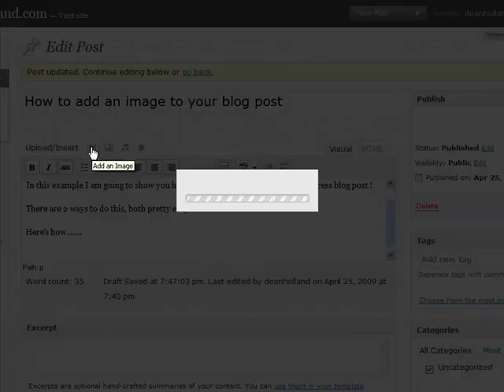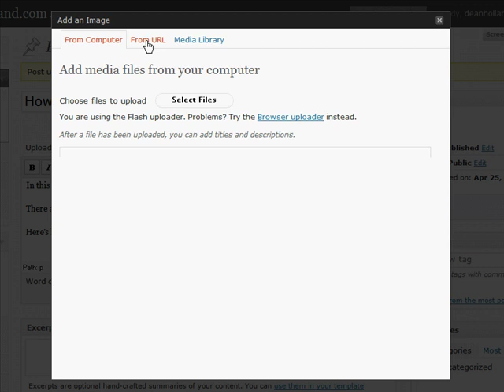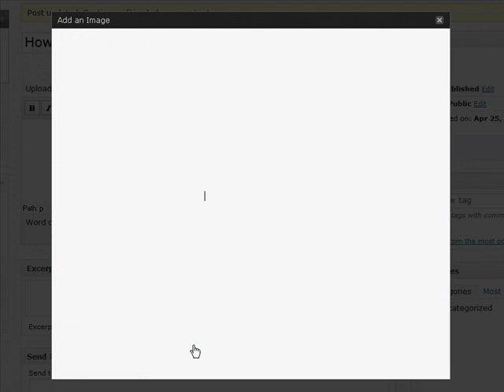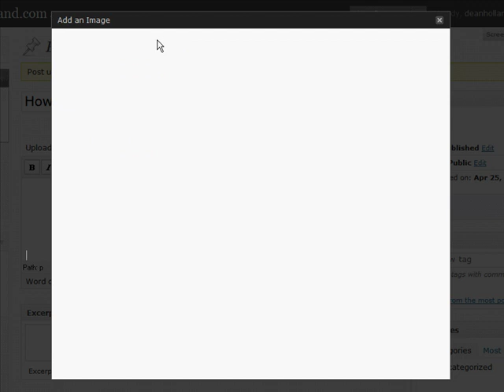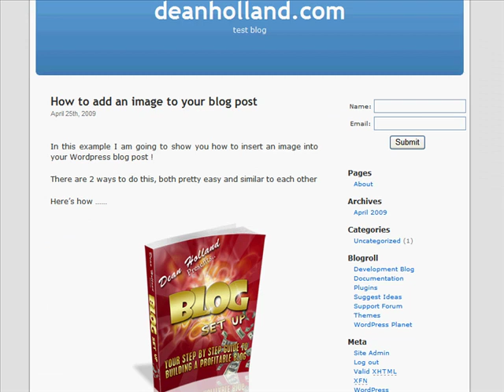How to insert images into your wordpress blog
Brings you another FREE blog tutorial video. A Dean Holland site packed with Free help on blogging and building an online business.